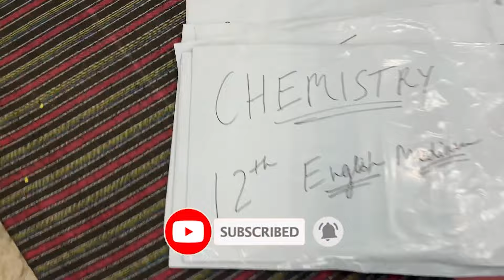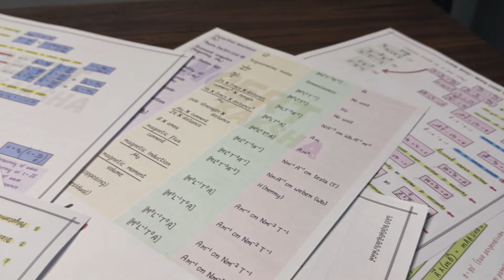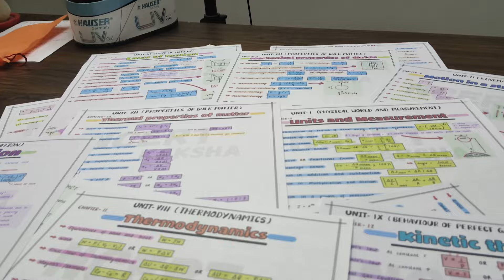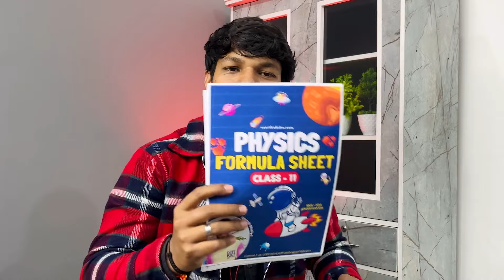Launching Class 11 PHYSICS formulas 2024 - 2025 | 11 PAGES only | Trusted by 2000+ topper students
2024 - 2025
𝐂𝐡𝐞𝐜𝐤 𝐇𝐮𝐧𝐝𝐫𝐞𝐝𝐬 𝐨𝐟 𝐑𝐞𝐯𝐢𝐞𝐰𝐬 𝐢𝐧 𝐂𝐨𝐦𝐦𝐞𝐧𝐭 𝐒𝐞𝐜𝐭𝐢𝐨𝐧-

हिंदी मीडियम के लिए भौतिक विज्ञान 𝐅𝐨𝐫𝐦𝐮𝐥𝐚 𝐒𝐡𝐞𝐞𝐭 𝐏𝐝𝐟-

𝐃𝐨𝐧'𝐭 𝐖𝐨𝐫𝐫𝐲..
Your Money Is Absolutely Safe..

Note - Koi bhi method se buy karo.. sbko online he milegii formula sheet.. Amazon se bhi online he milegii..

Jaldi hi Class 9,10th valo ke  liye bhi aane vale hai

Physics Formula sheet class 11 Only (Don't Recommend - Amazon kindle ebook)